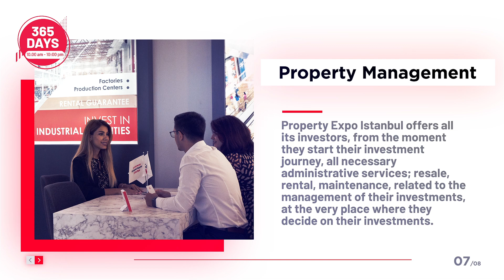Fast, Profitable and Full Service Investment Spot: Property Expo Istanbul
Property Expo, established with the guidance of years of experience that steers the sector, offers foreign investors all real estate projects within its scope with title deed and turnkey guarantee along with the most prestigious and comprehensive services.
You will find the reliable service you are looking for under a single roof, without wasting time while making your investment decision at Property Expo, where models of projects from every segment suitable for the wishes and needs of investors are exhibited by expert sales representatives.